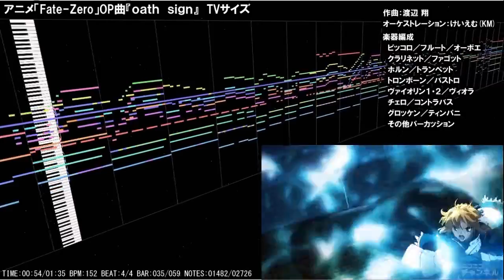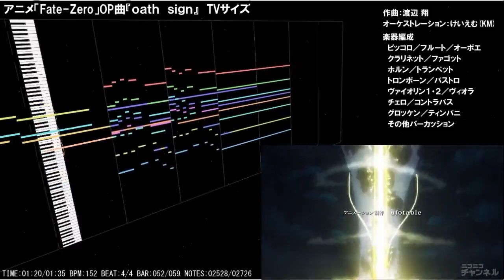【オケアレンジ】Fate/Zero OP「Oath Sign」 TVサイズ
オーケストラアレンジしてみました。TVサイズです。